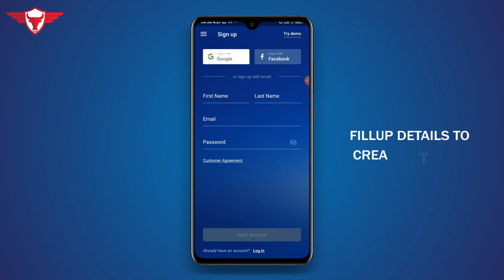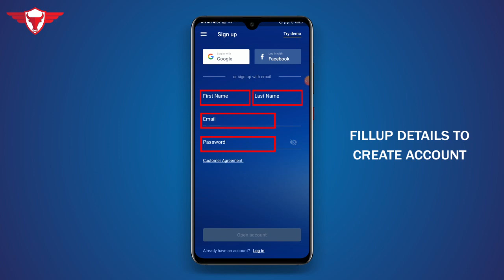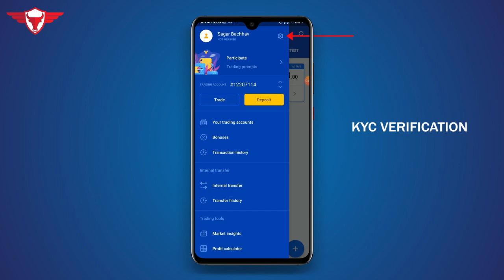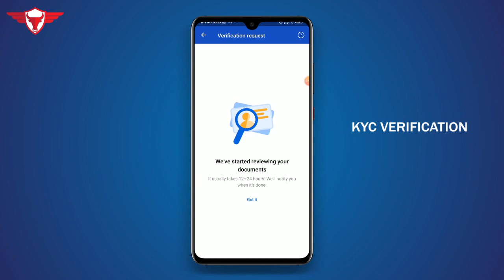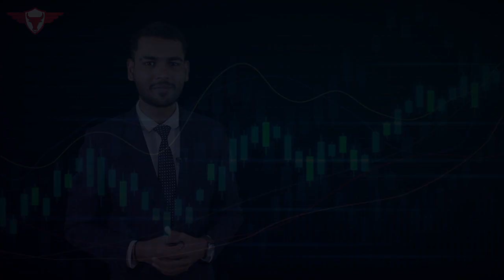How to create OctaFX Account in mobile and KYC verify in Hindi | OctaFX account kaise banaye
Download OctaFX App to create account

In this video you will know how to create octafx account in mobile app in hindi. And how to KYC verify in octafx